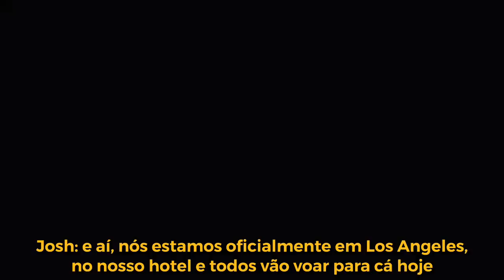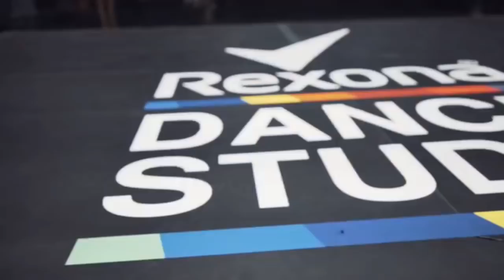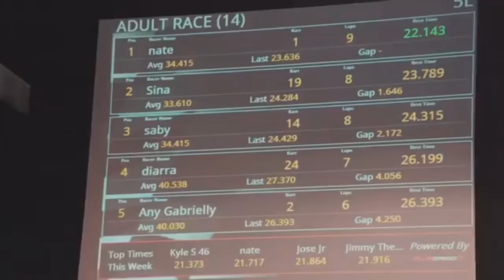The Now United Show - Segunda Temp. Ep. 1 (LEGENDADO PT-BR)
Assista ao primeiro episódio da segunda temporada do “The Now United Show” com legendas em português!
Nesse episódio os membros do grupo se reencontram em Los Angeles para uma semana de treinamento e preparação para a ida às Filipinas! 🇵🇭